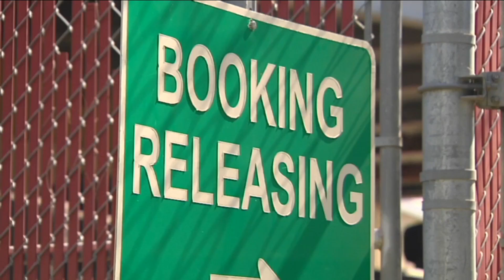Critics blast House felons' rights plan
Felons would have to clear up financial obligations before having their voting rights restored, under a House proposal.